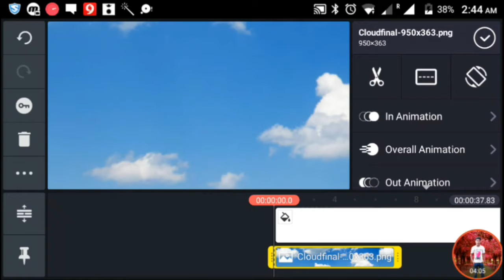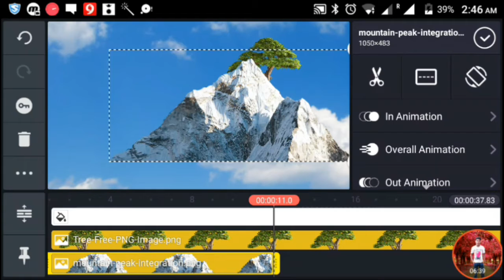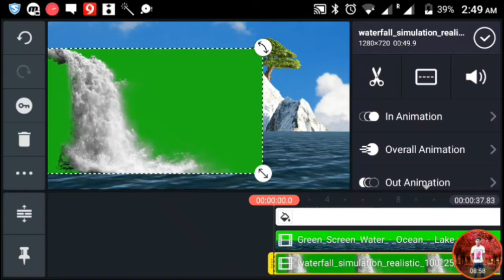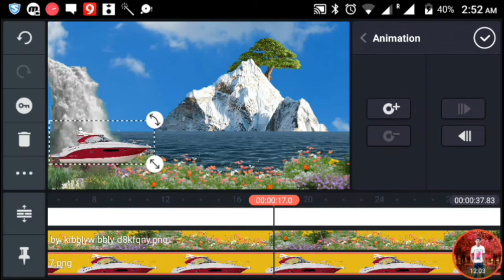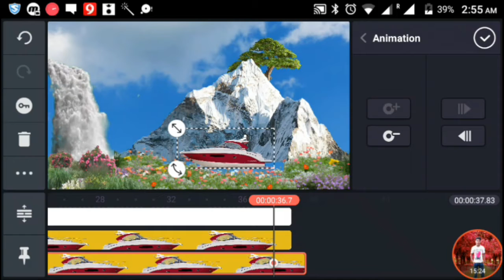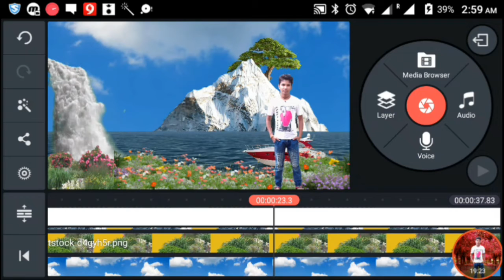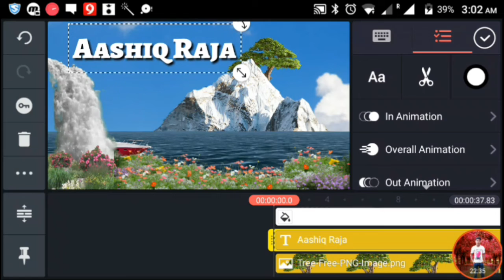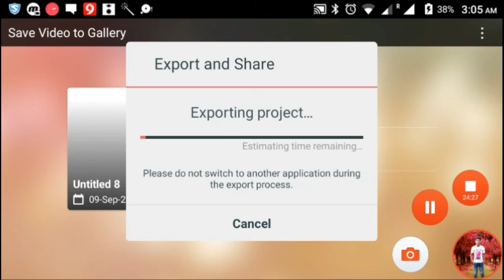Latest video How to create background video with RK